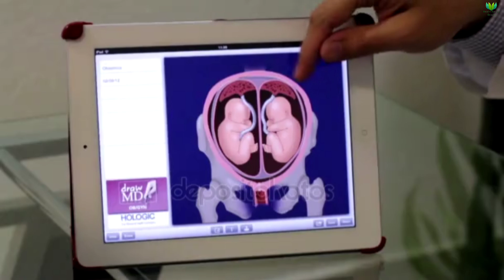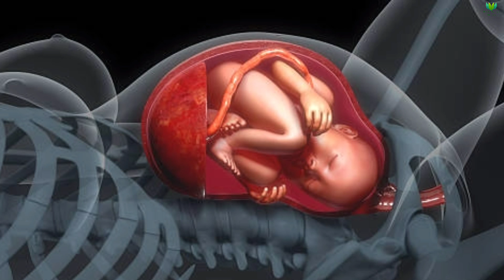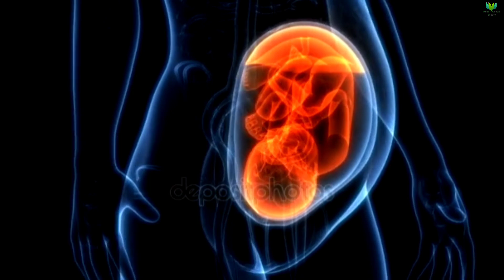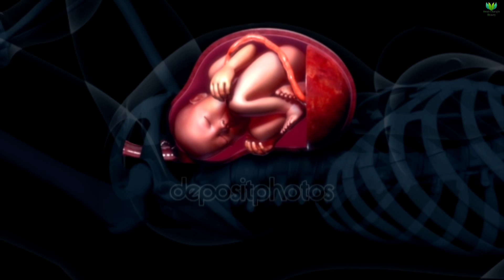গর্ভাবস্থায় কোন শারীরিক সমস্যা মারাত্মক? | ডেলিভারির আগে কি সমস্যা হয়? | problems before child birth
গর্ভাবস্থায় কোন শারীরিক সমস্যা মারাত্মক? || ডেলিভারির আগে কি সমস্যা হয়? || problems before child birth || 9th month pregnancy update || pregnancy 9th month health care || Health Bangla Beauty